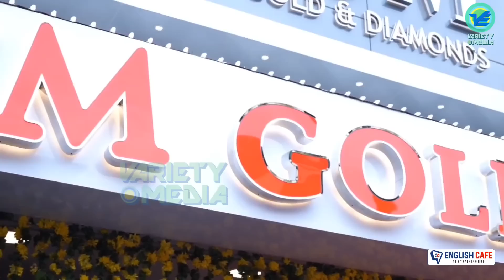ജൂവലറിയിലെ മാല അണിഞ്ഞ് സുന്ദരി ആയി അഞ്ജലി.കൂടെ ശിവനും വീണ്ടും പൊതു വേദിയിൽ| Santhwanam Anjali Shivan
English cafe ,WhatsApp ലൂടെ ഇംഗ്ലീഷ് പഠിക്കാം , കൂടുതൽ വിവരങ്ങൾക് ഇവിടെ ക്ലിക്ക് ചെയ്യൂ

Santhwanam anjali and Shivan together at Thrissur TJM Gold & Diamond Inagiration

Shivanjali Fans
Gopika Anil and Sajin Inaguration
Santhwanam Serial Latest episode